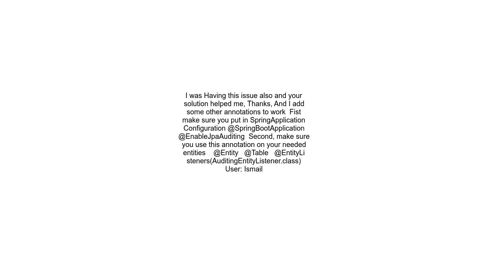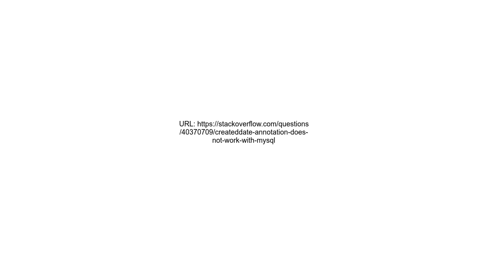annotation does not work with mysql